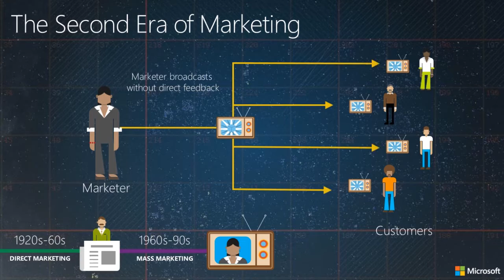The Second Era of Marketing: Mass Marketing | WWoM #24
In this episode, we’ll look at the freewheeling, skinny-tied, martini-infused 1950s Mad Men era of advertising history, when the data-driven, revenue marketing discipline of the first half of the century gave way to the brand-centric, mass market—and largely unmeasurable—TV broadcast era.

Relying on the intrinsic value of mass persuasion, our venerable industry largely abandoned hard numbers and embraced softer measurements like reach, awareness and recall.

Still, there’s no denying the coolness and creativity that's synonymous with the mass market era, and the New York ad agencies were brimming with mad men and women pushing the envelope of brand creation and innovation. (For just one example, check out A Big Life In Advertising by Mary Wells Lawrence, the first woman president of an ad agency and a Madison Avenue legend).

Grab a highball, put your feet up on the desk and enjoy an episode that will likely leave you reeking of gin and cigarette smoke when all is said and done.